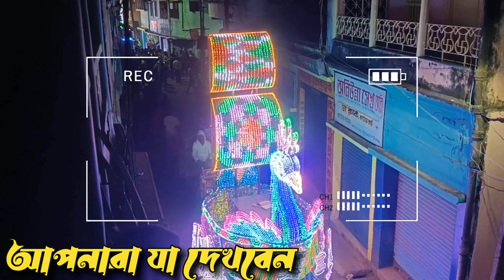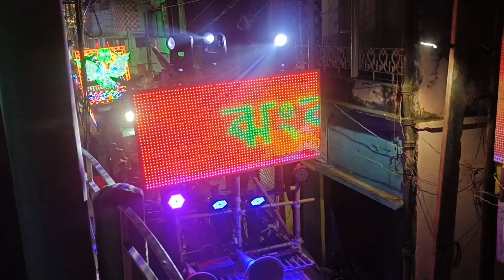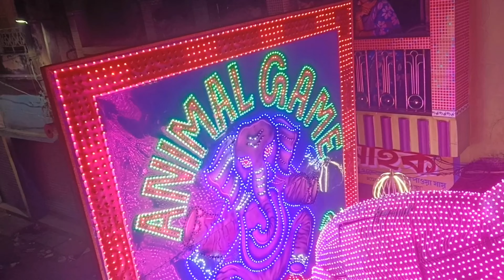Katwa kartik lorai 2024 | কাটোয়া কার্তিক লড়াই 2024 | Katwa Kartik ladai 2024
কাটোয়ার কার্তিক লড়াই: ঐতিহ্যবাহী লোকসংস্কৃতি ও যুদ্ধের প্রতীক

কাটোয়ার কার্তিক লড়াই পশ্চিমবঙ্গের পূর্ব বর্ধমান জেলার কাটোয়া শহরে প্রতি বছর কার্তিক মাসে অনুষ্ঠিত একটি ঐতিহ্যবাহী ও জনপ্রিয় অনুষ্ঠান। এটি মূলত একটি লোকসংস্কৃতির উৎসব, যা প্রাচীন ঐতিহ্য ও সামরিক কৌশলের প্রতীক হিসেবে পরিচিত। এখানে যুদ্ধের কৌশল, বীরত্ব ও শৌর্য প্রদর্শনের মাধ্যমে স্থানীয় জনসাধারণের মধ্যে এক অনন্য উন্মাদনা সৃষ্টি হয়।

ইতিহাস ও উৎপত্তি:

কার্তিক লড়াইয়ের সঠিক উৎপত্তি সম্পর্কে নিশ্চিত তথ্য নেই, তবে ধারণা করা হয় যে, এটি প্রাচীন ভারতের সামরিক কৌশলের প্রতীক হিসেবে চালু হয়েছিল। কাটোয়া অঞ্চলের জমিদার ও রাজাদের আমলে সৈন্যরা নিজেদের শক্তি প্রদর্শন ও সামরিক দক্ষতা বৃদ্ধির জন্য এই লড়াই আয়োজন করতেন। সেই থেকেই এটি জনমানসে বীরত্ব ও সাহসিকতার প্রতীক হয়ে ওঠে।

কার্তিক লড়াইয়ের উদ্দেশ্য:

কার্তিক লড়াইয়ের মূল লক্ষ্য হলো:

সামরিক দক্ষতার প্রদর্শন: অংশগ্রহণকারীরা তাদের যুদ্ধকৌশল, তলোয়ার চালনা, দড়ি দিয়ে বেঁধে ফেলার কৌশল এবং কুস্তির মতো বিভিন্ন দক্ষতা প্রদর্শন করেন।

সংস্কৃতি সংরক্ষণ: লোকসংস্কৃতির অন্যতম উপাদান হিসেবে এই লড়াইকে টিকিয়ে রাখা।

জনসচেতনতা বৃদ্ধি: সমাজে ঐতিহ্যের গুরুত্ব বোঝানো এবং তরুণ প্রজন্মকে শারীরিক ও মানসিকভাবে সুস্থ রাখার বার্তা দেওয়া।

উৎসবের সময়কাল ও আয়োজন:

কার্তিক মাসে অনুষ্ঠিত: হিন্দু ক্যালেন্ডারের কার্তিক মাসে (অক্টোবর-নভেম্বর) এই লড়াই অনুষ্ঠিত হয়। সাধারণত কার্তিক পূর্ণিমার দিনটি বিশেষভাবে উৎসর্গ করা হয়।

স্থানীয় ক্লাব ও কমিটির উদ্যোগ: কাটোয়ার বিভিন্ন ক্লাব ও সমাজসেবী সংগঠন এই লড়াইয়ের আয়োজন করে। আয়োজকদের মধ্যে প্রতিযোগিতা ও উৎসাহ থাকে।

লড়াইয়ের ধরন ও বিভিন্ন রীতি:

১. দুই পক্ষের লড়াই: সাধারণত দুই দলে বিভক্ত হয়ে প্রতিযোগিতাটি পরিচালিত হয়। ২. প্রদর্শনী যুদ্ধ: এখানে প্রকৃত যুদ্ধ হয় না; বরং, এটি কৌশল প্রদর্শনের একটি মাধ্যম। 3. তলোয়ার ও ঢাল: কিছু ক্ষেত্রে অংশগ্রহণকারীরা তলোয়ার এবং ঢাল ব্যবহার করে নিজেদের দক্ষতা প্রদর্শন করেন। 4. কুস্তি: বিভিন্ন ধরনের কুস্তি ও মার্শাল আর্টের অনুশীলনও হয়। 5. দড়ি ও লাঠি খেলা: দড়ি ও লাঠি ব্যবহার করে প্রতিপক্ষকে বশে আনার খেলা হয়।

সামাজিক ও সাংস্কৃতিক প্রভাব:

মানুষের মধ্যে ঐক্য: কার্তিক লড়াই কাটোয়ার মানুষের মধ্যে একতা ও সম্প্রীতির বার্তা দেয়। উৎসবের সময় সবাই একত্রিত হয়ে আনন্দ করেন।

তরুণ প্রজন্মের অংশগ্রহণ: তরুণরা এই লড়াইয়ে অংশগ্রহণের মাধ্যমে শারীরিক কসরত শেখে এবং নিজেদের মধ্যে প্রতিযোগিতার মনোভাব গড়ে তোলে।

লোকশিল্প ও সাংস্কৃতিক ঐতিহ্য: এই লড়াইকে ঘিরে গান-বাজনা, নাচ এবং বিভিন্ন লোকশিল্পের প্রদর্শনীও হয়।
ধর্মীয় সংযোগ:

কার্তিক মাস হিন্দু ধর্মে পবিত্র বলে বিবেচিত। এই সময় বিভিন্ন দেব-দেবীর পূজা-অর্চনা করা হয়। কার্তিক লড়াইকে দেবতাদের আশীর্বাদ প্রাপ্তির একটি মাধ্যম হিসেবেও দেখা হয়। পূর্ণিমার দিন ভক্তরা গঙ্গাস্নান করে পুণ্য অর্জন করেন।

সমস্যা ও সমাধান:

বর্তমানে এই ঐতিহ্য রক্ষা করা একটি বড় চ্যালেঞ্জ হয়ে দাঁড়িয়েছে। তবে স্থানীয় প্রশাসন ও সামাজিক সংগঠনগুলির প্রচেষ্টায় এই উৎসব টিকিয়ে রাখার চেষ্টা চলছে। নিরাপত্তা ব্যবস্থাও জোরদার করা হয়েছে যাতে দুর্ঘটনা এড়ানো যায়।

উপসংহার:

কাটোয়ার কার্তিক লড়াই শুধুমাত্র একটি লড়াই নয়; এটি বীরত্ব, ঐতিহ্য ও সংস্কৃতির এক অপূর্ব মেলবন্ধন। স্থানীয় মানুষের জীবনে এর গুরুত্ব অপরিসীম। তরুণ প্রজন্মের মধ্যে শারীরিক সক্ষমতা বৃদ্ধি ও সংস্কৃতির প্রতি ভালোবাসা জাগাতে এই লড়াই বিশেষ ভূমিকা পালন করে।

1. "কাটোয়ার ঐতিহ্যবাহী কার্তিক লড়াই: বীরত্ব ও সংস্কৃতির মেলবন্ধন"

2. "কার্তিক মাসে কাটোয়ার ঐতিহাসিক লড়াই | সম্পূর্ণ তথ্য ও বিশ্লেষণ"

3. "কার্তিক লড়াই ২০২৪ | কাটোয়ার বীরত্বের কাহিনি"

4. "কাটোয়ার কার্তিক লড়াই: লোকসংস্কৃতি ও যুদ্ধকৌশলের প্রদর্শনী"

5. "কার্তিক লড়াইয়ের রহস্য | কাটোয়ার অজানা ইতিহাস"

6. "কাটোয়ার বিখ্যাত কার্তিক লড়াই | ঐতিহ্য ও বর্তমান প্রেক্ষাপট"

7. "কার্তিক লড়াই ২০২৪ | কাটোয়ার ঐতিহ্যবাহী যুদ্ধের গল্প"

8. "কার্তিক লড়াই: কাটোয়ার সাংস্কৃতিক ঐতিহ্যের পরিচয়"

9. "কার্তিক লড়াই | কাটোয়ার বীরত্বগাঁথা ও উৎসবের উন্মাদনা"

10. "কাটোয়ার কার্তিক লড়াই: কিভাবে হলো এর সূচনা?"

1. "Katwa Karthik Lorai 2024: A Battle of Tradition and Valor"

2. "Katwa’s Historic Karthik Lorai | Full Event Highlights 2024"

3. "Karthik Lorai 2024 | Katwa’s Legacy of Strength and Culture"

4. "Katwa Karthik Lorai 2024 | The Story Behind the Tradition"

5. "Experience Katwa Karthik Lorai 2024: A Cultural Spectacle"

6. "Karthik Lorai 2024 | Katwa’s Iconic Festival of Bravery"

7. "Katwa Karthik Lorai: Ancient Tradition Meets Modern Celebration 2024"

8. "Karthik Lorai Katwa 2024 | A Journey Through Time"

9. "Katwa’s Karthik Lorai 2024: Everything You Need to Know"

10. "Katwa Karthik Lorai 2024 | A Festival of Strength and Heritage